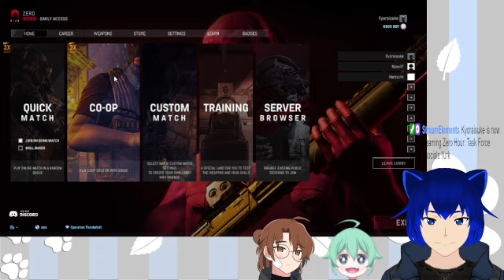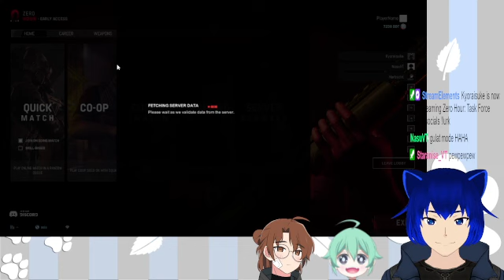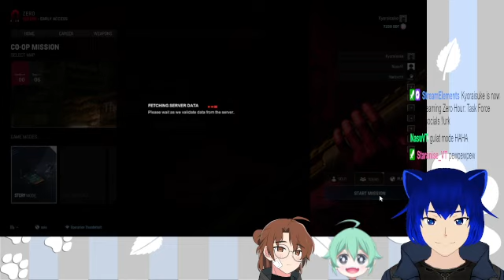Task Force Derpy !socials !lurk